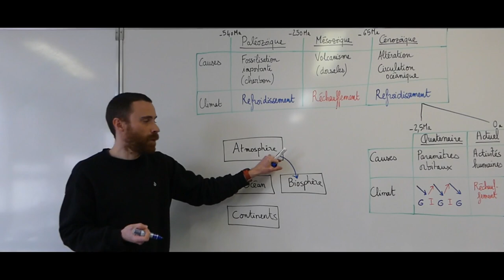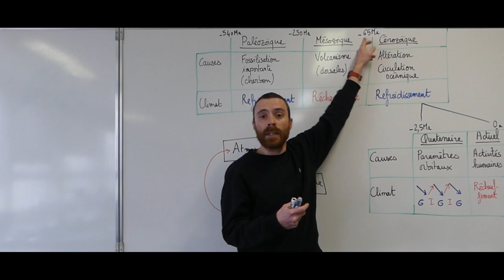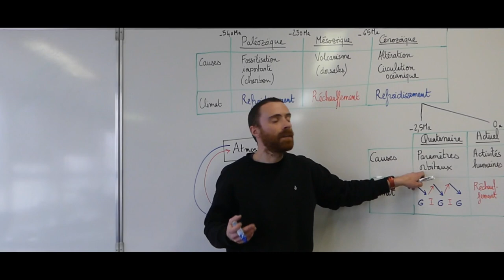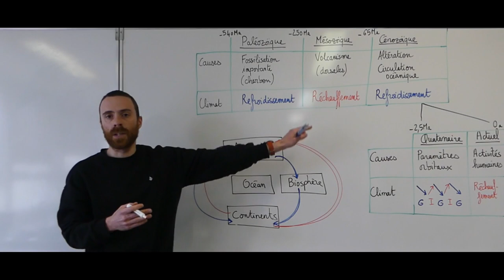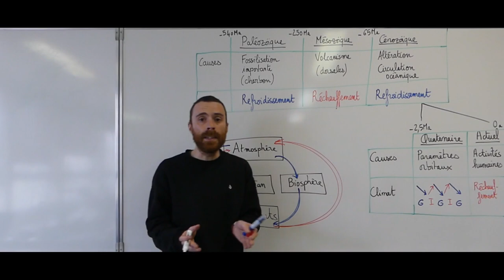Variations du climat au Paléozoïque, Mésozoïque et Cénozoïque - SVT - Terminale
D’environ 1°C en 150 ans, le réchauffement climatique observé au début du XXIe siècle est corrélé à la perturbation du cycle biogéochimique du carbone par l’émission de gaz à effet de serre liée aux activités humaines.

À l’échelle du Quaternaire, des données préhistoriques, géologiques et paléo-écologiques attestent l’existence, sur la période s’étendant entre -120 000 et -11 000 ans, d’une glaciation, c’est-à-dire d’une période de temps où la baisse planétaire des températures conduit à une vaste extension des calottes glaciaires. Les témoignages glaciaires (moraines), la mesure de rapports isotopiques de l’oxygène dans les carottes polaires antarctiques et les sédiments font apparaître une alternance de périodes glaciaires et interglaciaires durant les derniers 800 000 ans.

Les rapports isotopiques montrent des variations cycliques coïncidant avec des variations périodiques des paramètres orbitaux de la Terre.

Celles-ci ont modifié la puissance solaire reçue et ont été accompagnées de boucles de rétroactions positives et négatives (albédo lié à l’asymétrie des masses continentales dans les deux hémisphères, solubilité océanique du CO2) ; elles sont à l’origine des entrées et des sorties de glaciation.

Globalement, à l’échelle du Cénozoïque, et depuis 30 millions d’années, les indices géochimiques des sédiments marins montrent une tendance générale à la baisse de température moyenne du globe.

Celle-ci apparaît associée à une baisse de la concentration atmosphérique de CO2 en relation avec l’altération des matériaux continentaux, notamment à la suite des orogénèses du Tertiaire.

De plus, la variation de la position des continents a modifié la circulation océanique.

Au Mésozoïque, pendant le Crétacé, les variations climatiques se manifestent par une tendance à une hausse de température. Du fait de l’augmentation de l’activité des dorsales, la géodynamique terrestre interne semble principalement responsable de ces variations.

Au Paléozoïque, des indices paléontologiques et géologiques, corrélés à l’échelle planétaire et tenant compte des paléolatitudes, révèlent une importante glaciation au Carbonifère-Permien. Par la modification du cycle géochimique du carbone qu’elles ont entraînée, l’altération de la chaîne hercynienne et la fossilisation importante de matière organique (grands gisements carbonés) sont tenues pour responsables de cette glaciation.